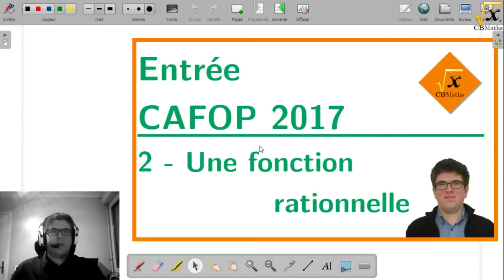2 - Une fonction rationnelle | Entrée CAFOP 2017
2 - Une fonction rationnelle | Entrée CAFOP 2017